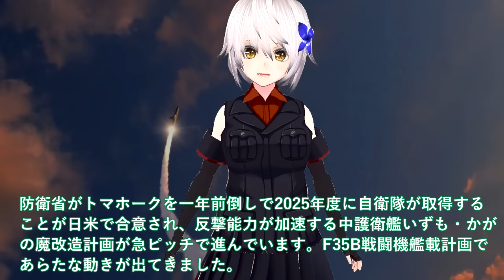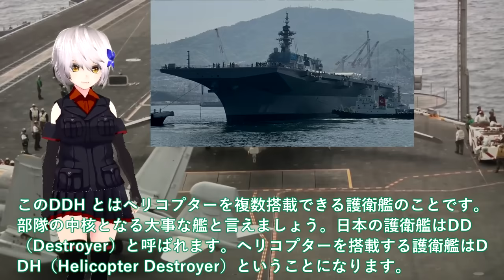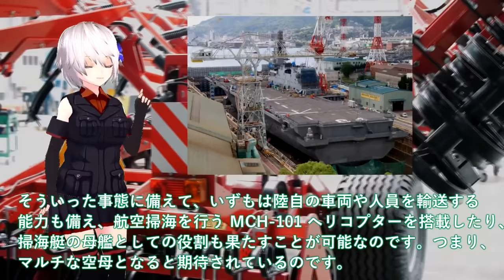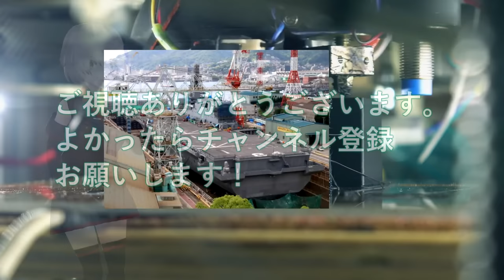【軍事解説】海自護衛艦かがに異例の自体か！F35B発着試験も艦載数10機に＃急展開軽空母化「かが」の艦首改造？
関連動画
「かが」8/3(木)②艦尾にある物が2個取付された！スクープ3台車両【空母化改修(382)】護衛艦「かが」本日の状況は…！？【戦艦大和造船所】海上自衛隊 呉基地 2023年8月3日②DDH-184加賀
「かが」4/22前エレ塗装完了！滑走路の線準備中！？【空母化改修(265)】護衛艦「かが」本日の状況は…！？【戦艦大和造船所】海上自衛隊 呉基地 2023年4月22日DDH-184加賀きりさめ
「かが」4/26①圧倒左横上空！サイドエレベーター近辺ハウス組立！【空母化改修(267)】護衛艦「かが」本日の状況は…！？【戦艦大和造船所】海上自衛隊 呉基地 2023年4月26日①DDH-184加賀

引用・転載「出典：海上自衛隊ホームページ」
引用・転載「出典：航空自衛隊ホームページ」
引用・転載「出典：陸上自衛隊ホームページ」